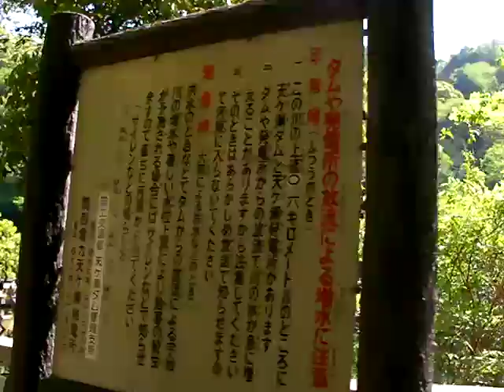1才10ヶ月ドーベルマン初めての長距離ドライブ②天ヶ瀬吊橋を渡リ始める♪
2018年4月21日土曜日13：14、